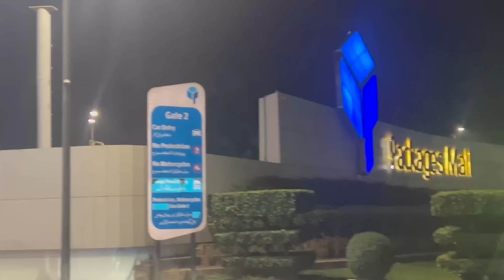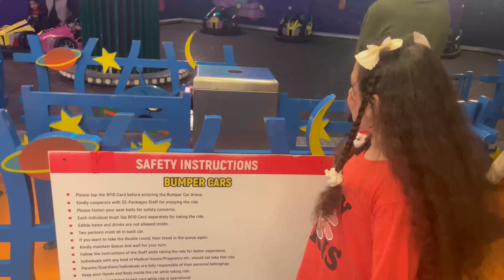packages mall Lahore |best shopping mall in Lahore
Located in the second largest city of Pakistan – Welcome to Lahore’s safest shopping, dining, and entertainment destination. Packages Mall is a state-of-the-art shopping mall that has been developed according to international standards by a team of highly qualified foreign and local professionals, with over 200 local and international brands, a Multiplex Cinema, a Food Court housing the best cuisines, entertainment spots for ultimate fun and one of the largest hypermarket chains in the world – Carrefour, all under one roof.
Enjoy a unique outdoor experience at Packages Mall Food Street set around the beautiful aesthetic theme.